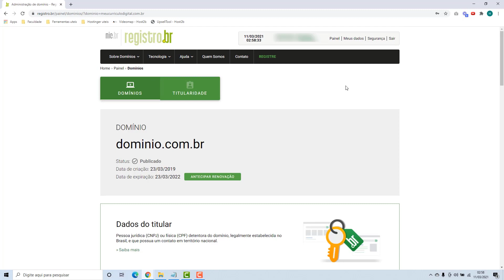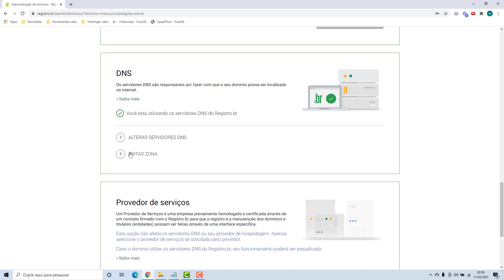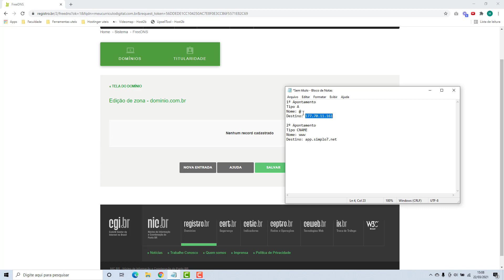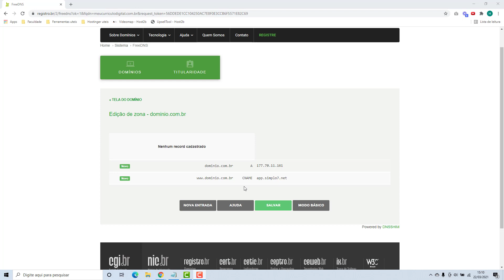Como usar o domínio do Registrobr no Simplo7 (Rápido e Fácil) 2023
Aprenda Como USAR o domínio do REGISTRO BR no Simplo7 facilmente e em poucos minutos

Apontamentos necessários:

1º Apontamento
Tipo A
Nome: @
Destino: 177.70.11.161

2º Apontamento
Tipo CNAME
Nome: www
Destino: app.simplo7.net